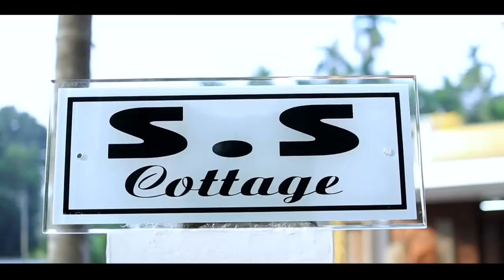S S Cattage Highlights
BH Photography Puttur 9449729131